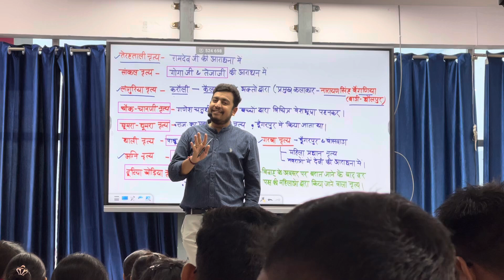Abhishek khandal sir ka sandar sangit pradarshan